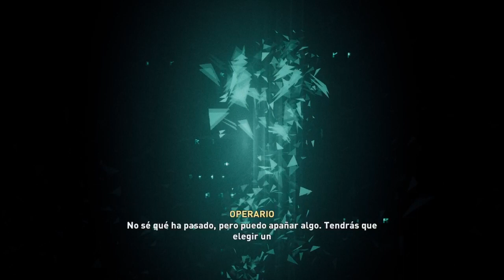Assassin's Creed Valhalla